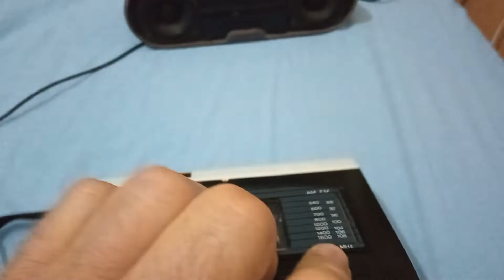Recor Portable Cassette Player